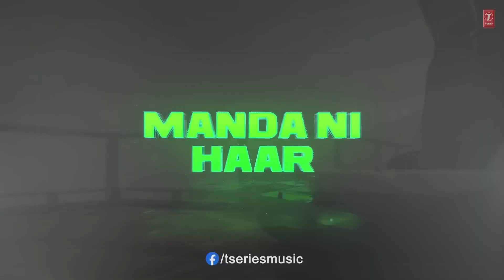DESI KALAKAAR REMIX Yo Yo Honey Singh Sonakshi Sinha Kedrock, SD Style 🇮🇳👌💯🔥🔥🔥